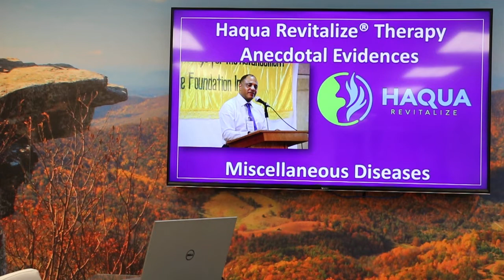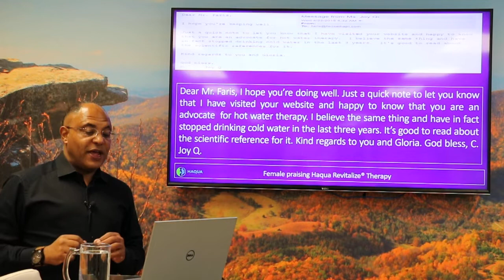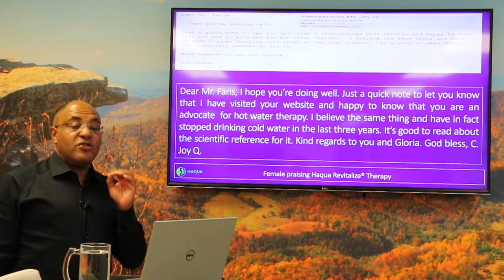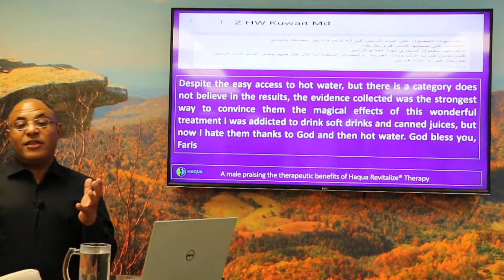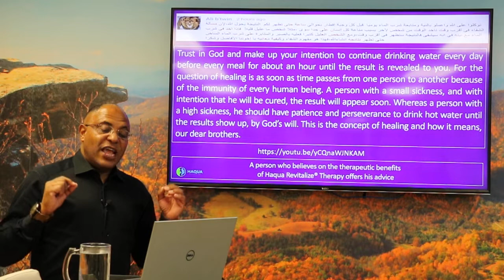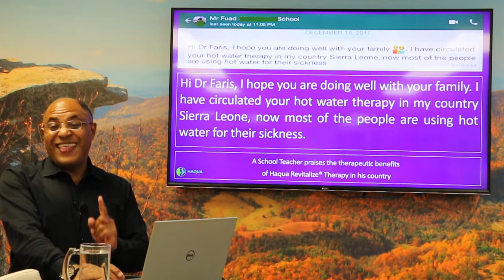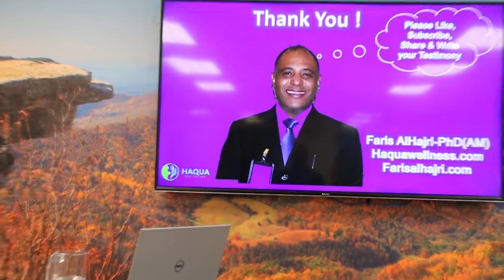Miscellaneous Diseases-Haquapathic Medicine-Testimonials-P4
We thank you for your kind follow-up.

Due to complications, we may not be able to respond to your inquiries.
We have started implementing live programs to receive inquiries, comments and criticisms.
Often we announce it an hour or more.

We thank everyone who has presented their experience with the Haquapathic Medicine, also coined as Haqua Revitalize Therapy, commonly known as hot water therapy.

Please,
- Submit your anecdotal evidence
- Liked our video
- Share our channel to your acquaintances.

With our greetings, love and appreciation to you;

Faris AlHajri-PhD(AM)
Founder Haqua Wellness;
Haquapathic Medicine (HAM);
Also coined as Haqua Revitalize Therapy (HART)
Located at ;
Virginia Tech Corporate Research Center (VTCRC);
Virginia